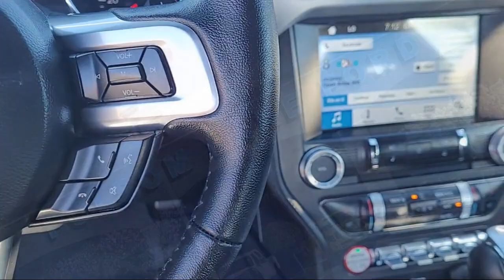2017 Ford Mustang EcoBoost Premium Coupe Folsom Sacramento Roseville Elk Grove El Dorado Hills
2017 Ford Mustang EcoBoost Premium Coupe Stock Number: F48768 Vin:1FA6P8TH2H5260040.

12755 Folsom Blvd.